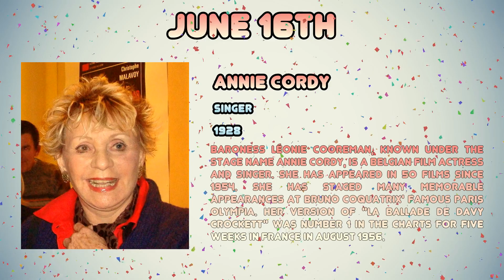Celebrities born on June 16th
A compilation of Celebrities born on June 16th